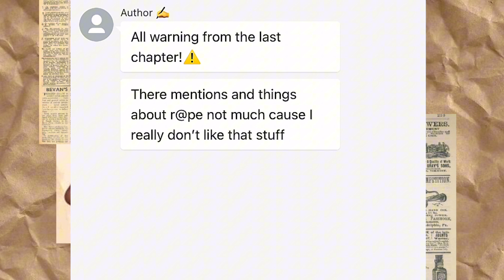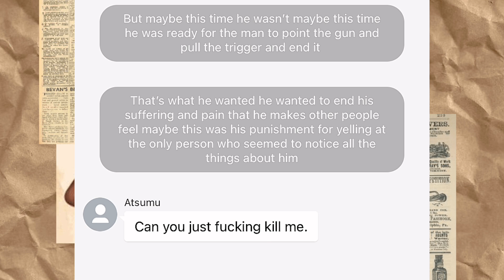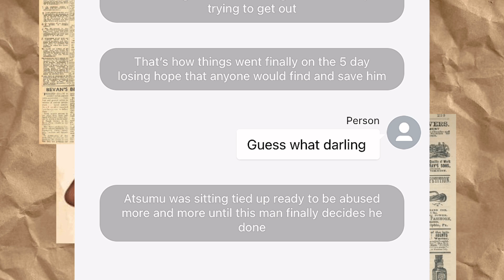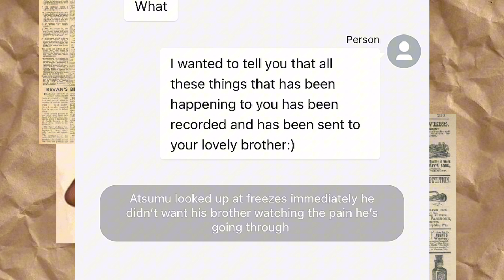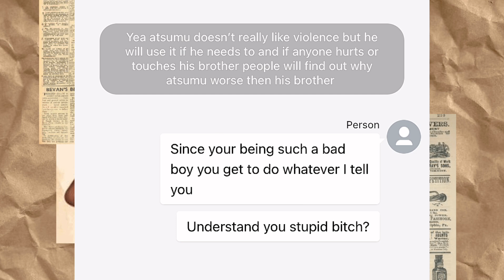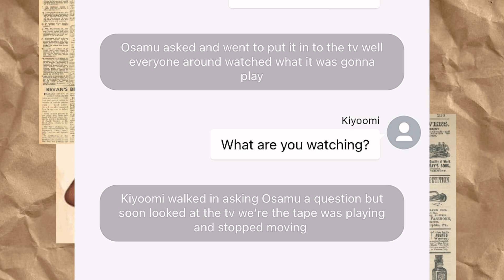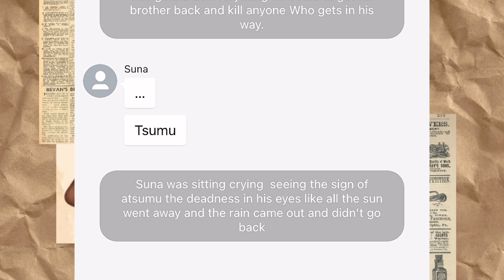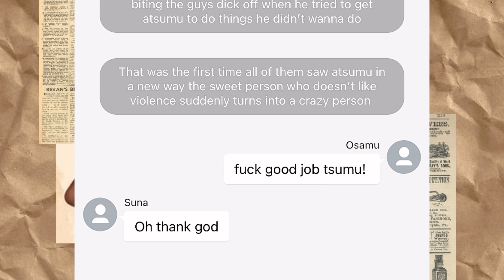Haikyuu texts: Cinnamon Stalker || Part 4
CREDITS/COLLAB WITH MY BESTIE: sakuatsuiwaoi